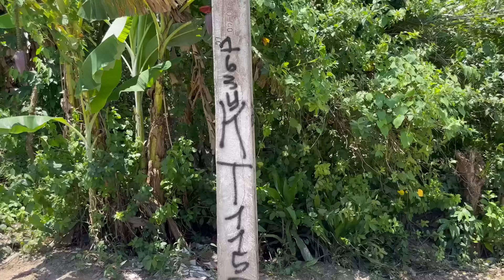CIDADE FANTASMA: facção invade zona rural de Maragogipe e expulsa mais de 300 famílias